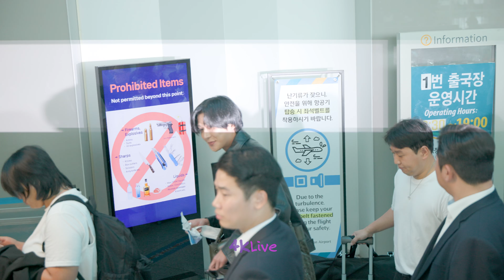20240920 ROWOON 로운 Incheon Departure for Milan Fashion Week - Bottega Veneta